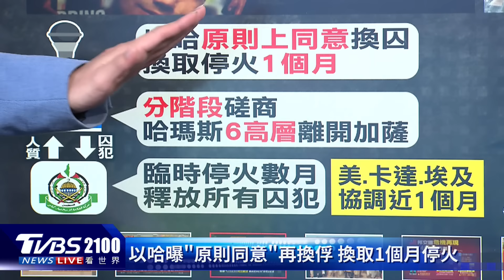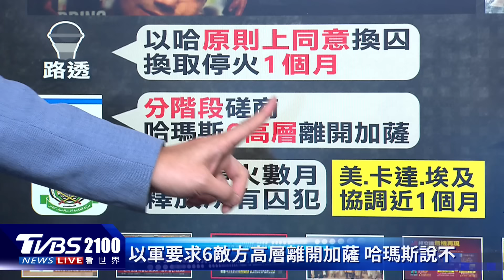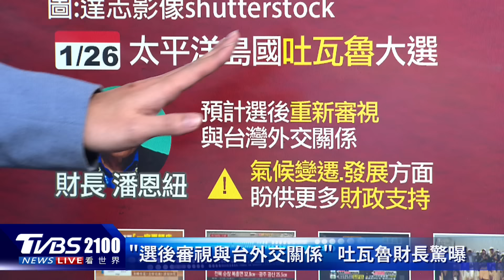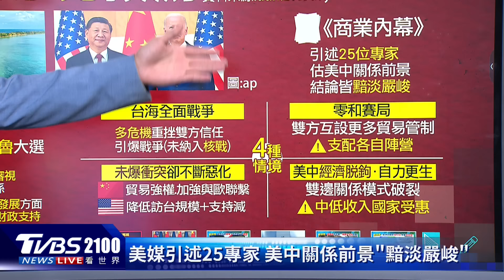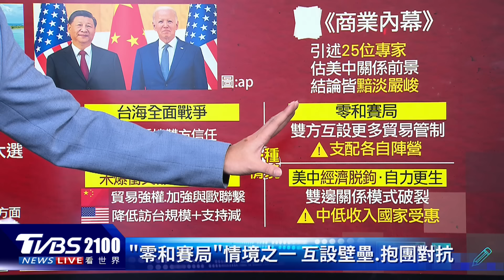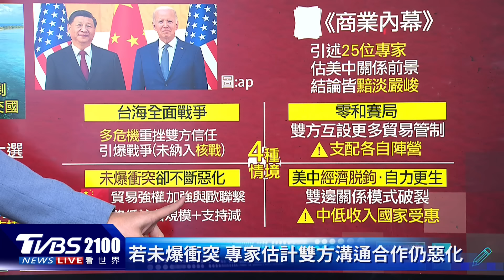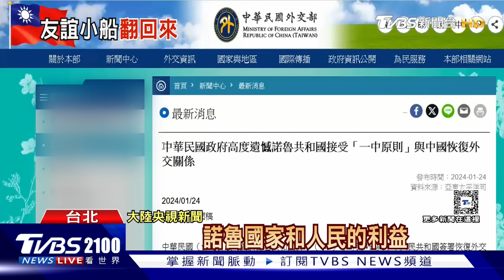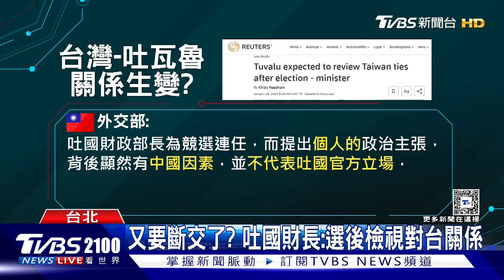俄羅斯運輸機墜毀 65名烏克蘭戰俘等不到換囚 美英聯手空襲葉門叛軍 摧毀反艦飛彈｜TVBS看世界PODCAST@TVBSNEWS01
俄羅斯軍用伊留申IL-76大型運輸機，在台灣時間24日下午4點左右，不明原因墜機，機上總共載有74人，其中還包含65名烏克蘭戰俘，他們是在烏俄進行新一輪換囚之前，預定送往貝爾哥羅德州。以美國、英國為首的聯軍，再度聯手空襲葉門叛軍，總共打擊8座設施，包含兩套反艦飛彈，總計已經打擊叛軍25個據點。主播彭志宇帶您一起來看看。